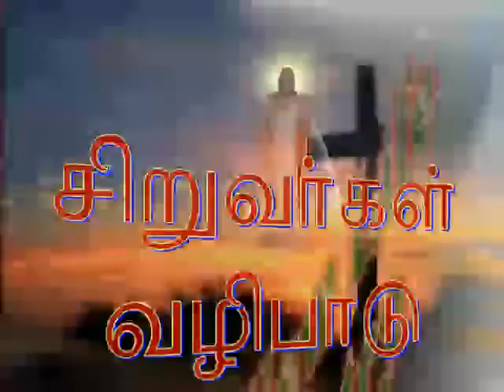Feb 20 2015 Children Worship